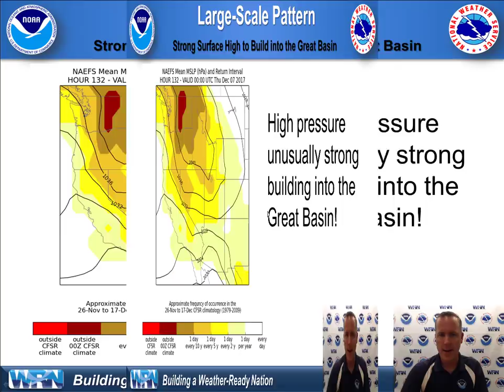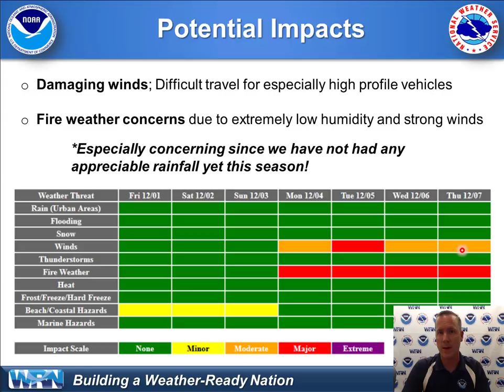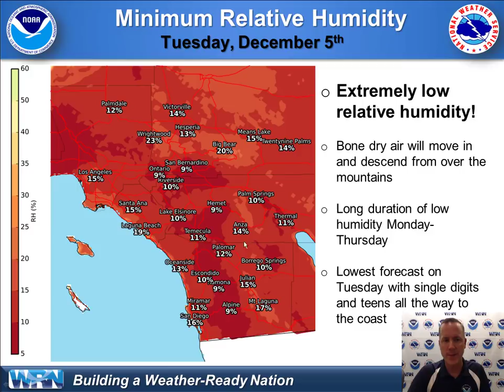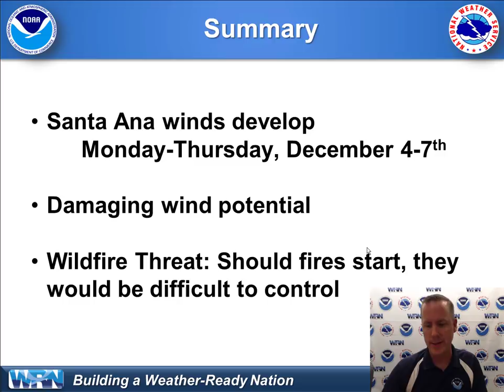Strong Santa Ana Winds Next Week, December 4-7th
A Strong Santa Wind event is setting up next week, December 4-7, 2017. The forecast and potential impacts are discusses.